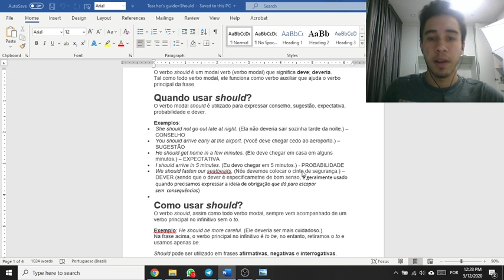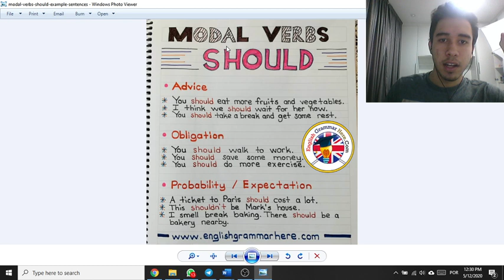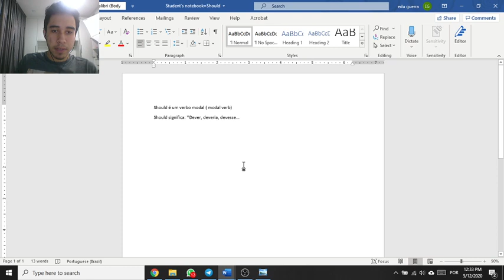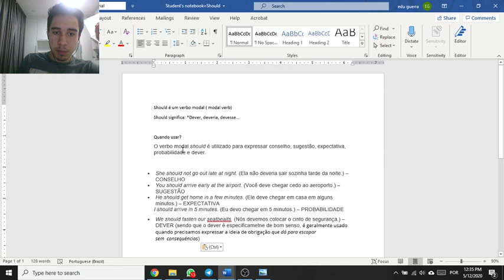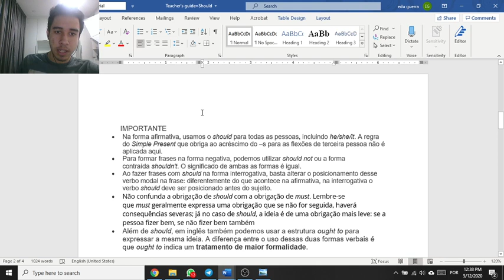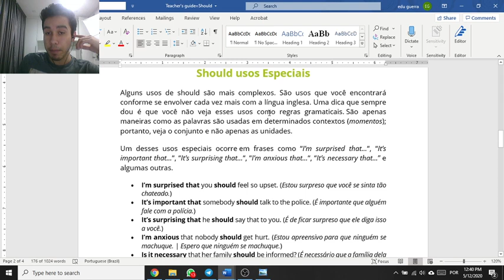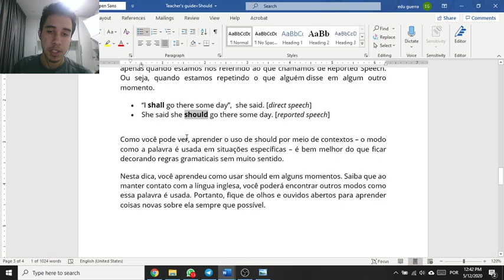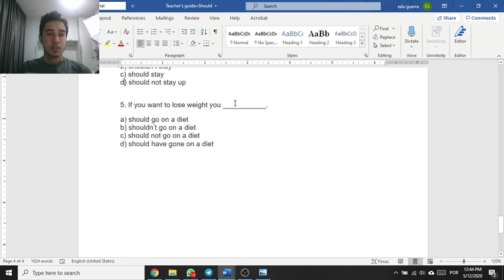modal verb should